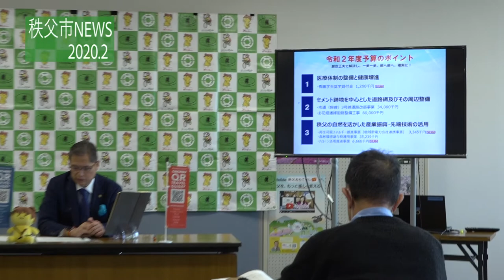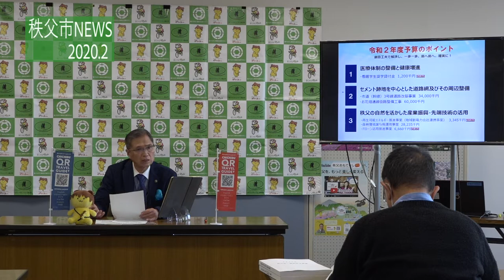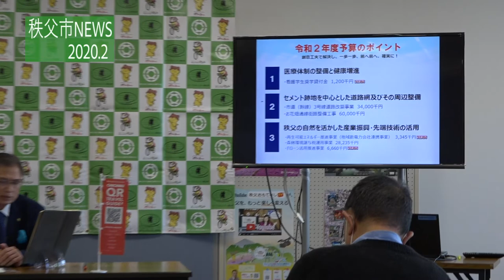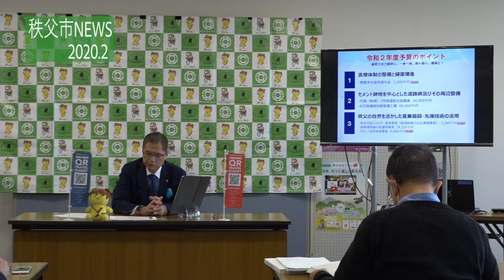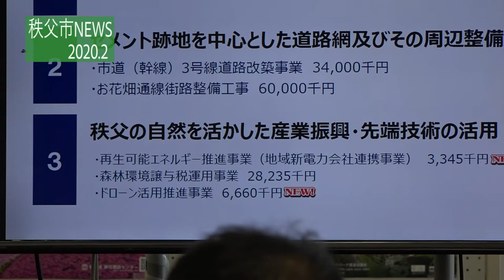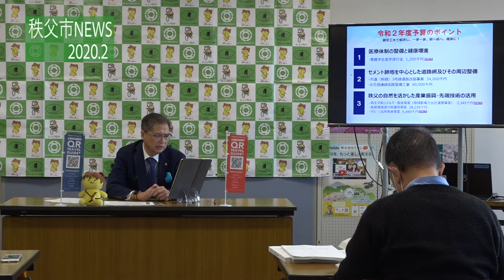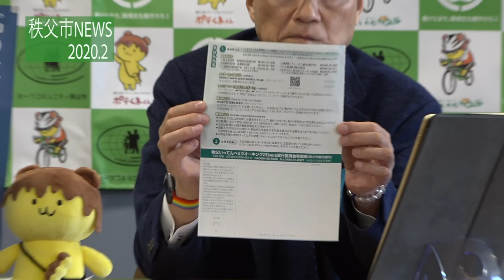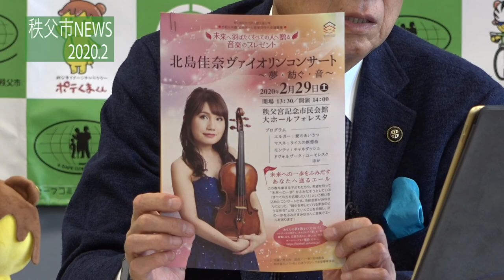【秩父市】秩父市NEWS 2020.2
秩父市の話題を秩父市長から発進します！